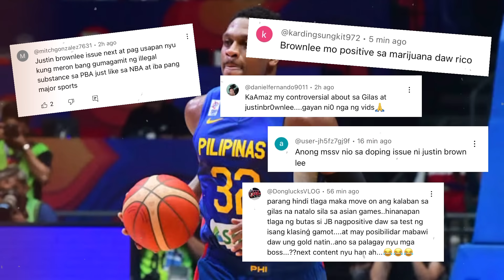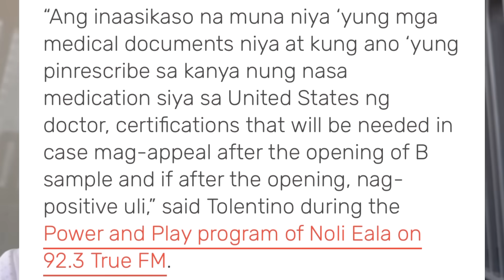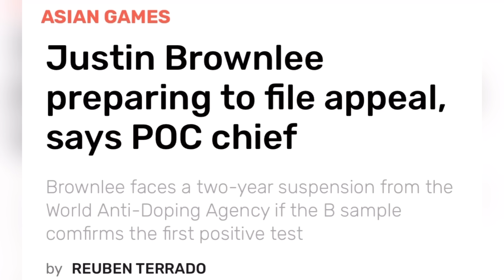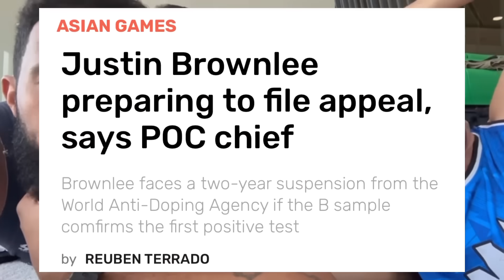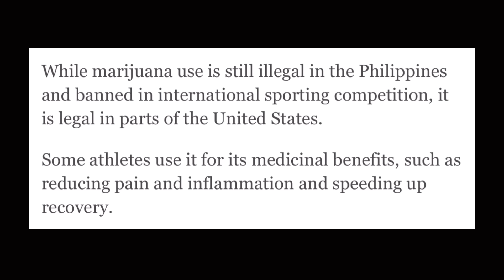BROWNLEE PINAG UUSAPAN NGAYON! ANO NGA BA ANG TOTOO NANGYARI?